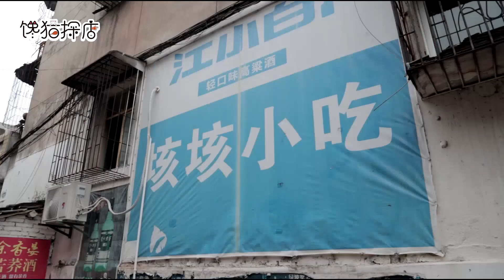監利早酒狗肉王，一年只開6個月！招牌狗肉9元一個，巷子每天坐滿！ 【饞貓探店】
湖北監利居民樓深處的一家早酒館，是當地朋友帶著來的，這家店除了早上開門就是晚上6點到8點，每天生意火爆一座難求，只開到8點，一年只開半年，招牌鹵狗肉9元一個，還有鴨貨，豬頭肉，涼菜，各種炒菜，魚頭，涼湯麵，喝點小酒配上當地的土缽子裝的茶，吃點滷菜，享受夏天的美好時光，人生一大樂事。

晝夜美食路邊攤，饞貓帶你吃吃吃
《饞貓探店》細心發現一座城市的美味，帶您一起嚐遍大街小巷，我不負美食，美食必不負我。